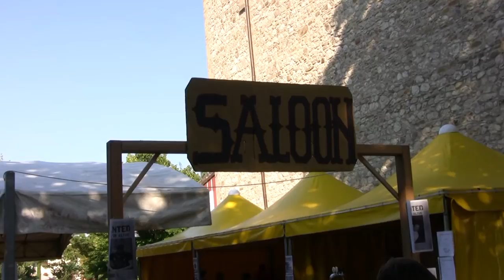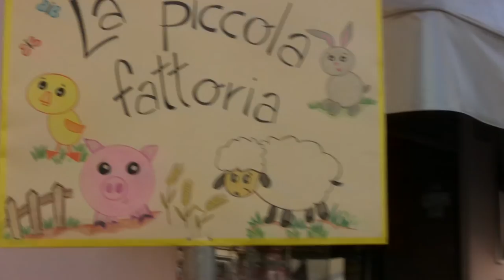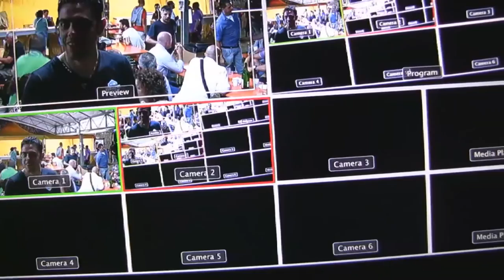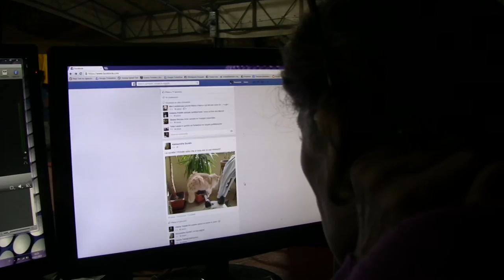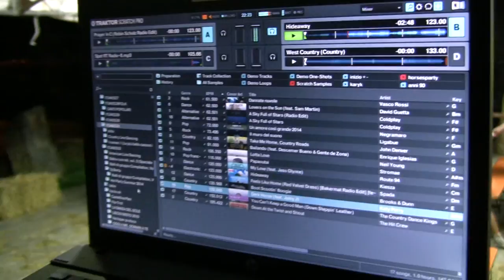Belforte, Antica fiera del Ventiluglio